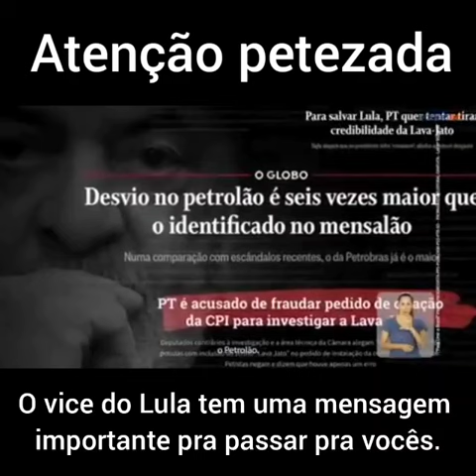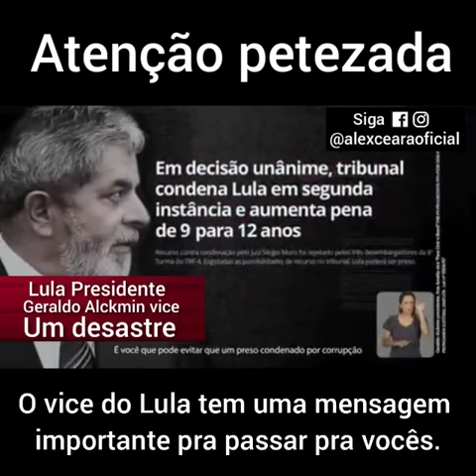ATENÇÃO, POVO BRASILEIRO! O que Alckmin, vice de Lula, falou sobre o PT e o próprio Lula.